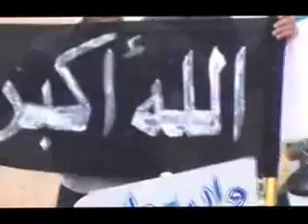ادلب - معرشمارين || جمعة (سننتصر ويهزم الأسد) 20-4-2012ج3